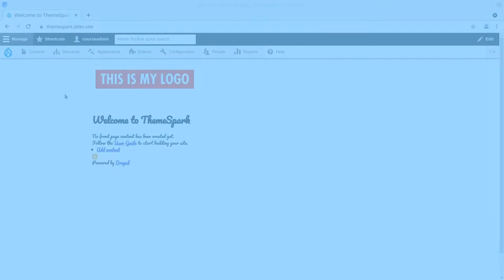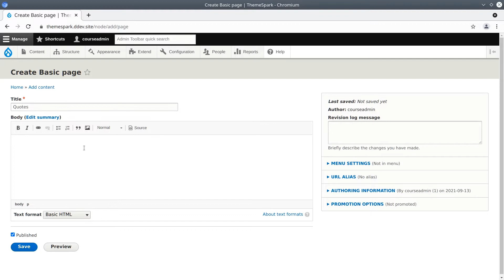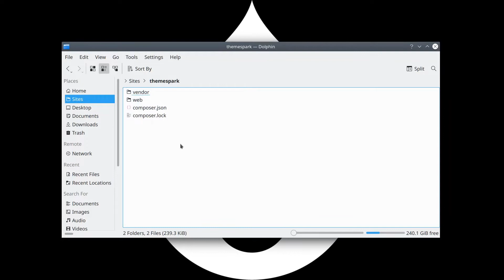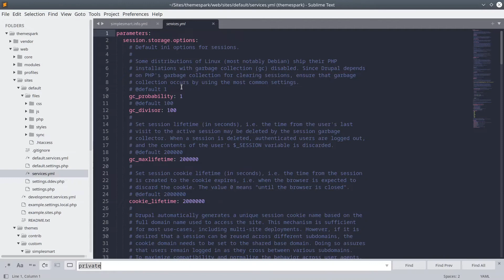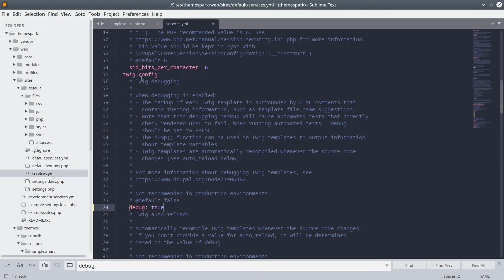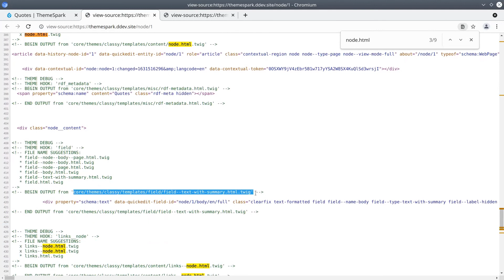16 - Enable Twig Debugging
Twig’s debugging mode is incredibly useful, as it allows you, the themer, to quickly and correctly identify which twig templates are being used in any given part of Drupal. Additionally, it suggests possible names for your custom template files, if you wish to use template overrides.